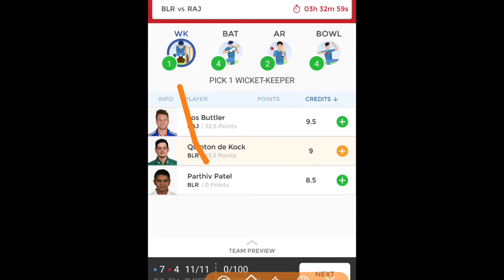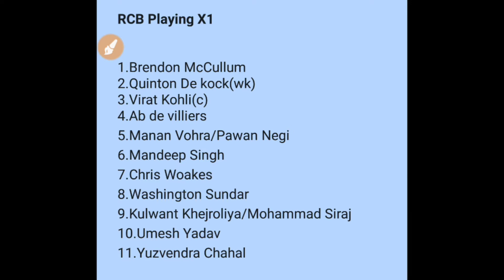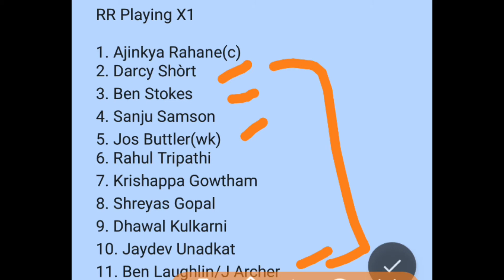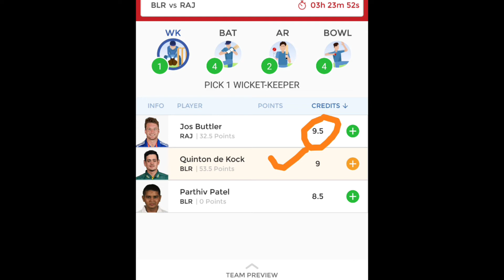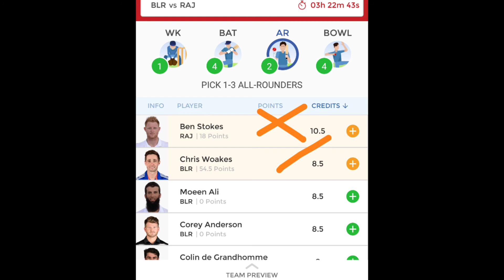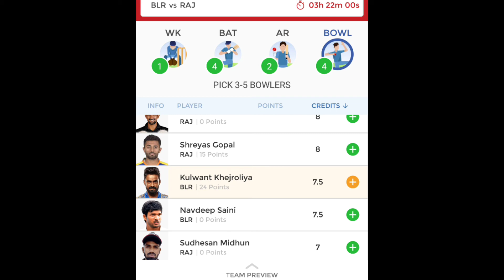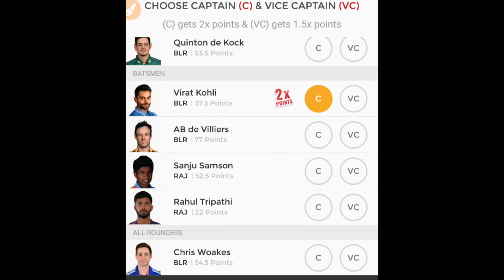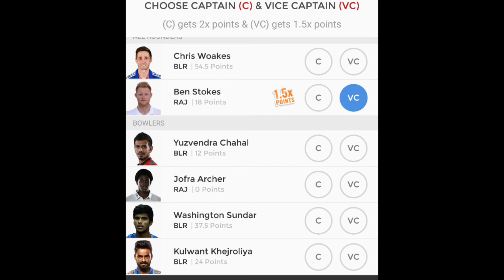RCB vs RR | ipl 2018 | match no. 11 | dream 11 team | playing 11 | team news | prediction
Music provided

Team news

* Both RCB and RR succumbed to defeats in their first game of the season but bounced back in the next. Both will face each other at M Chinnaswamy statium, Bangalore.

* Smaller boundaries at the Chinnaswamy stadium give the batsmen a chance to score big with newly developed flat track. However, 150+ scores have been defended with ease and pacers enjoy success at the ground.

* RCB manage to find some balance in the lineup in last game. However they are likely to make some changes in the middle order.

* Sarfaraz Khan can get replaced by Pawan Negi or Parthiv Patel in the playing 11.

* No other changes are expected in there playing 11.

* 4 overseas players for RCB are likely to be: Quinton De Kock, B McCullum, AB De Villiers and C Woakes.

* B McCullum and QDK should open the batting innings for RCB followed by Virat Kohli.

* W Sunder and Y Chahal should lead the spin attack while C Woakes and Umesh Yadav should lead the pace attack.

* On the other side, RR won there last game in the rain truncated game. They are yet to at there best in the tournament and expect some changes in there playing 11.

* Jofra Archer has joined the squad and was seen practicing hard. He is likely to be part of playing 11 by replacing Ben Laughing in the team.

* D'Arcy Short, who ran himself out twice in 2 games, is likely to get more chance for now and thus retain his place.

* 4 overseas players for RR are likely to be: D'Arcy Short, J Buttler, Ben Stokes, J Archer/Ben Laughing

* Ajinkya Rahane and D'Arcy Short should open the batting innings for RR.

 * In Wicketkeeper section, Quinton De Kock will be a better choice as he was found in good touch I n last game and comes to open the innings.

Brendon McCullum, Quinton de Kock (wk), Virat Kohli(c), AB de Villiers, Manan Vohra/Pawan Negi, Mandeep Singh, Chris Woakes, Washington Sundar, Kulwant Khejroliya, Umesh Yadav, Yuzvendra Chahal

Rajasthan Royals

Ajinkya Rahane (c), D’Arcy Short, Ben Stokes, Sanju Samson, Jos Buttler (wk), Rahul Tripathi, Krishnappa Gowtham, Shreyas Gopal, Dhawal Kulkarni, Jaydev Unadkat, Ben Laughlin/J Archer

*Other Captain and Vice Captain Choices
AB De Villiers, QDK,Sanju Samson, Umesh Yadav

This team is selected by me on the basis of various factors like player's recent and overall record, pitch condition, venue record, the player's batting and bowling position, how likely he is goinng to make to the playing XI etc.

The users should use this team as a reference along with tips and previews for creating their own team. You should use your instinct while deciding captain and vice captain.

Friends it may some times happen that our predictions go wrong. In those days I urgue you to have patience and do not give us bad comments.